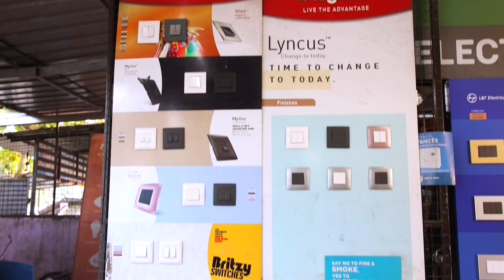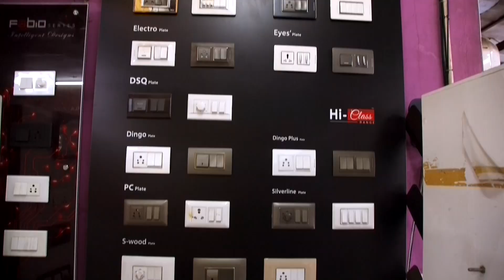ബിജെപി രാജ്യത്തിനായി പ്രവര്‍ത്തിക്കുന്നു'; അനിൽ ആന്‍റണി ||UPDATE NEWS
Watch the latest Episodes of